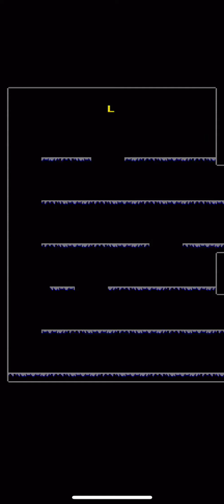Fridger | release gameplay video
Coming to Google Play Store soon